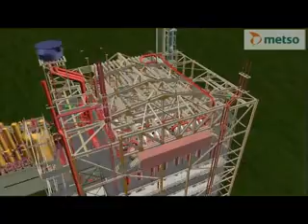Проект "Большой Братск"